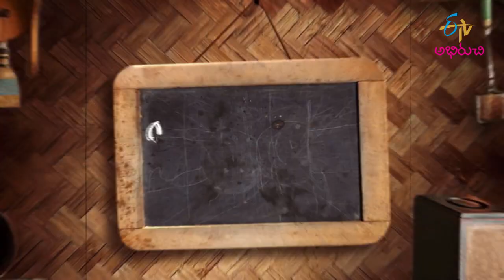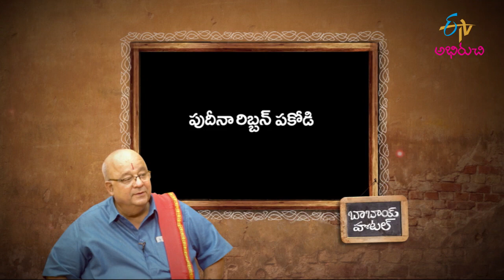Pudina Ribbon Pakodi | Babai Hotel | 14th July 2021 | Full Episode | ETV Abhiruchi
పుదీనా రిబ్బన్ పకోడీ , సొరకాయ పెసర పునుగులు

The host brings us the recipes of delectable dishes Pudina Ribbon Pakodi and Sorakaya Pesara Punugulu using a wide variety of ingredients.

Chapters
00:00 Start
04:11 Pudina Ribbon Pakodi
09:32 SorakayaPesaraPunugulu